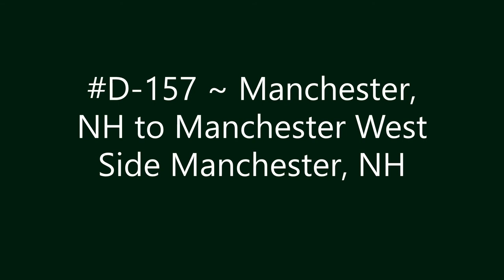D-157 ~ Manchester, NH to Manchester West Side Manchester, NH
Manchester, NH to Manchester West Side Manchester, NH.